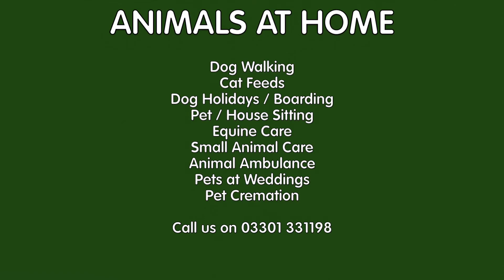Animals at Home Cat Feeding Service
We offer a friendly, reliable and professional cat care service for your cats in the familiar surroundings of their home. Many cats (and some owners) find the experience of cattery stressful and we aim to provide a real alternative.

Cat Care at Home visits include litter tray cleaning, feeding, changing water. We can even cater for cats on medication including diabetic cats as we are fully trained in administering tablets and injections.

We will provide you with photo and video updates and also keep a good eye on your home ensuring that you can enjoy your holiday in peace.